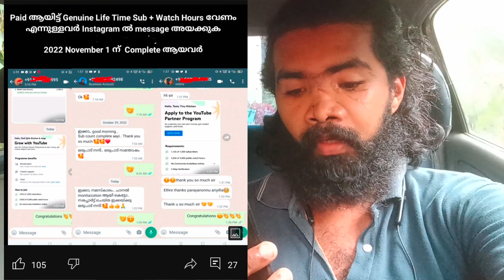Paid subscriber 1000 sub+4000 watch hour എന്ന ഉടായിപ്പ് 😱😱